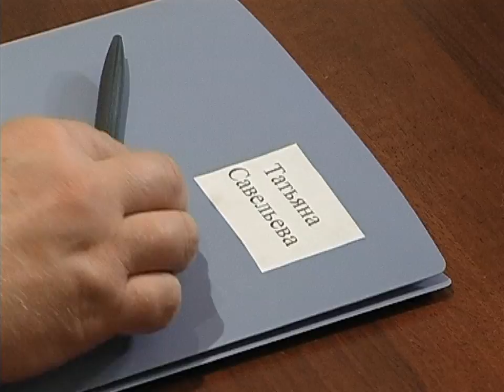"Понять. Простить." 520 серия - Трудная любовь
Татьяна Савельева приехала жить к своему дальнему родственнику Антону Ивановичу Мелехову, после того, как бабушка девушки умерла. Мелехов поселил Таню в комнате своего сына Игоря. Как оказалось, у Антона Ивановича произошёл с сыном конфликт, и Мелехов выгнал Игоря из дома. Это обстоятельство сильно расстроило Таню, которая была тайно влюблена в Игоря с самого детства. Мелехов причину разлада с сыном девушке не открыл. Таня и Игорь Мелехов стали тайно встречаться, и вскоре молодой человек объяснился ей в любви.